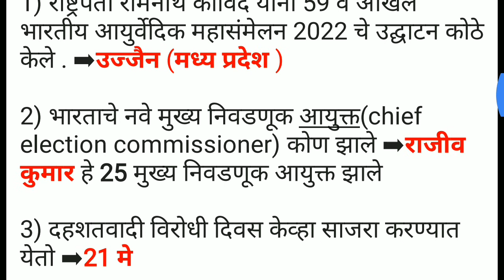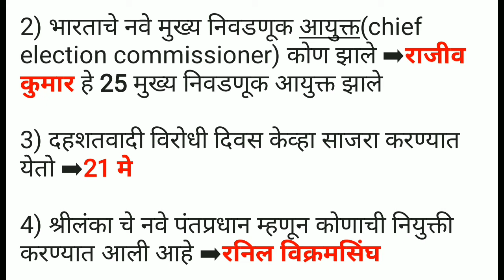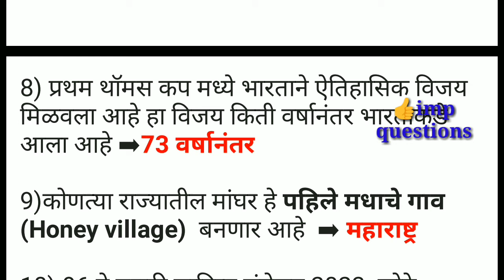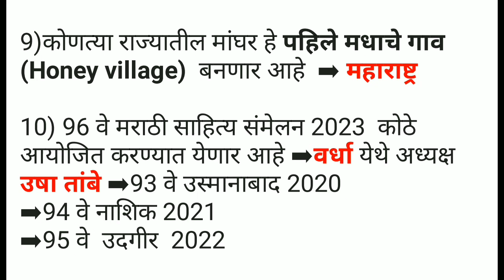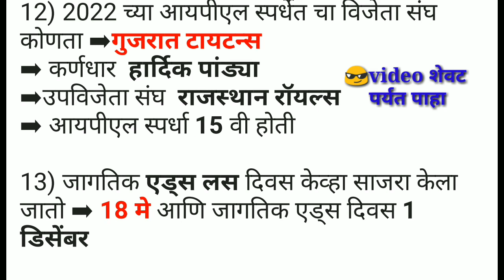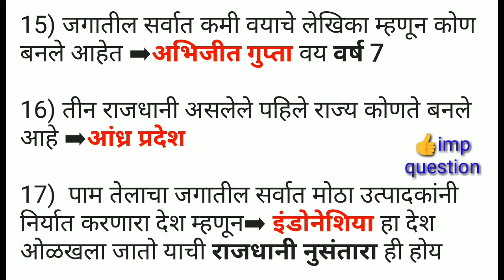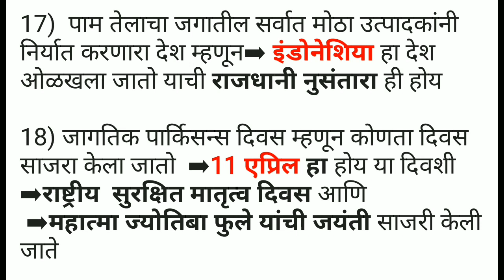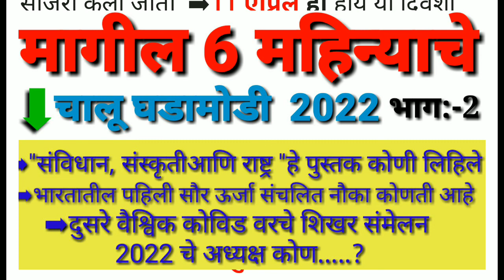एप्रिल व मे महिन्याचे चालू घडामोडी 2022,monthly current affairs,general knowledge#चालू घडामोडी 2022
एप्रिल व मे महिन्याचे चालू घडामोडी 2022,monthly current affairs,general knowledge

police bharti
mpsc exam
gramsevak bharti
talathi bharti in maharashtra
zp exam update
gramsevak bharti in maharashtra
zp exam
saralseva bharti 2022
vitthal joshi
जनरल नँलेज
daily chalu ghadamodi

thank you watching my video and channel